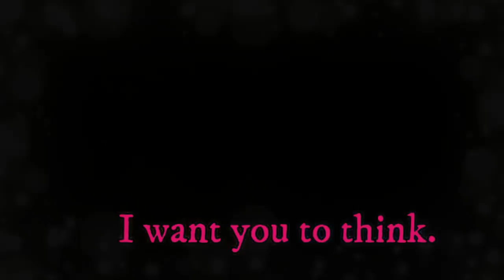YouTube Personality Naomi Seibt Joins The Heartland Institute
Naomi Seibt, a 19-year-old German YouTube personality and influencer, has joined The Heartland Institute's Arthur B. Robinson Center on Climate and Environmental Policy. Naomi will be working on communicating the climate realism message to her generation – which has marinated in apocalyptic nonsense their whole lives – for audiences in both in Europe and the United States.

Unlike the global legacy media’s favorite young climate communicator, Greta Thunberg, Naomi doesn’t want you to “panic.” She wants you to “think” – the way she did to free herself from the climate alarmist indoctrination.

As she says in this video introducing herself on Heartland’s YouTube Channel:

“I’ve got very good news for you. The world is not ending because of climate change. In fact, 12 years from now we will still be around casually taking photos on our iPhone 18s. …

“We are currently being force-fed a very dystopian agenda of climate alarmism that tells us that we as humans are destroying the planet. And that the young people, especially, have no future – that the animals are dying, that we are ruining nature.

“I really believe that many [members of left-wing environmental groups] have good intentions, that they are genuinely scared of the world ending, and that they are scared that their parents and grandparents are ruining the planet. It’s breaking relationships. It’s breaking up families. And we at The Heartland Institute, we want to spread truth about the science behind climate realism, which is essentially the opposite of climate alarmism.

“Many people are now actually developing mental disorders and referring to them as eco-anxiety and eco-depression. I believe it’s important that we act now and change this entire mainstream narrative of fear-mongering and climate alarmism, because it’s basically just holding us hostage in our own brains.

“Don’t let an agenda that is trying to depict you as an energy-sucking leech on the planet get into your brain and take away all of your passionate spirit.

“I don’t want you to panic. I want you to think.”